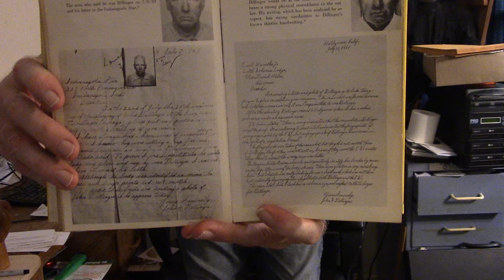The Lady in Red 1979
All star cast in a great sleazy, action film.